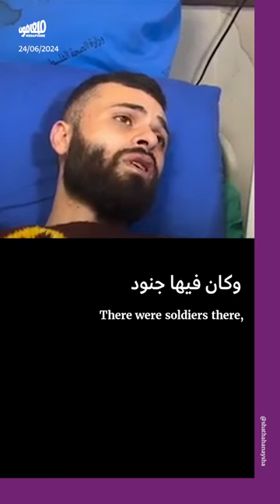شهادة الشاب مجاهد بلاص: هكذا جعلوا منّي درعاً بشرياً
قدّم الشاب الفلسطيني مجاهد بلاص شهادته عمّا حصل معه في جنين، بعدما قيّده الجنود الإسرائيليون على مقدّمة آليتهم العسكرية، وهو مُصاب، ونكّلوا به واستخدموه كدرعٍ بشري. وقد كان بلاص متصاوباً بطلقٍ ناري في يده، وقد نُقل إلى المستشفى لتلقّي العلاج.